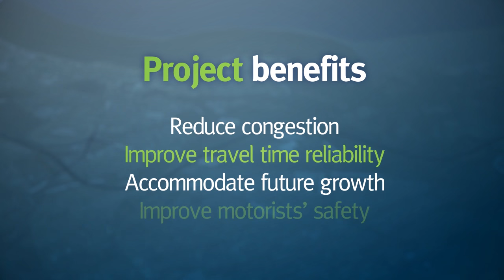Gateway Upgrade North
A fly through video highlighting the project benefits and location of the upgrade.

PLEASE NOTE: There is no dialogue in this video, so no captions are provided.